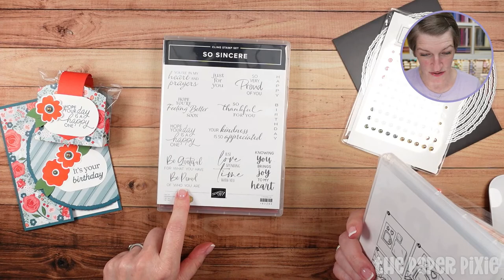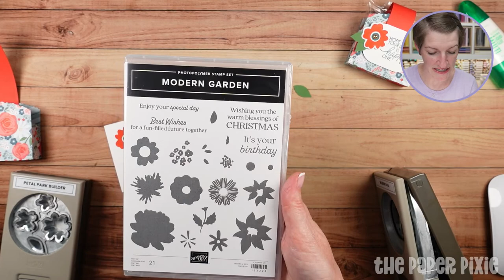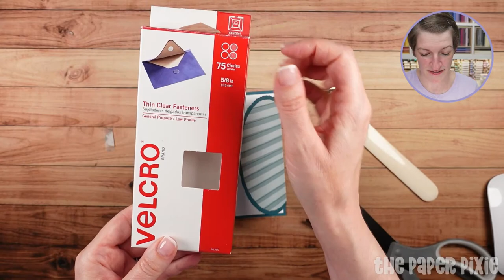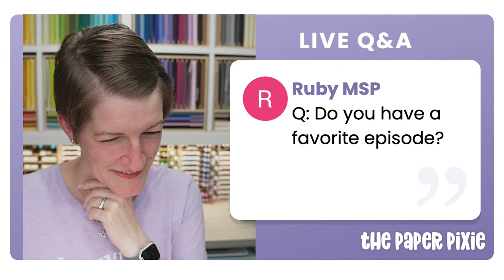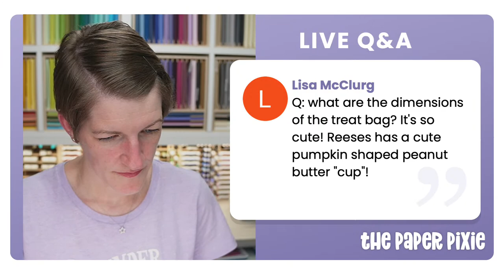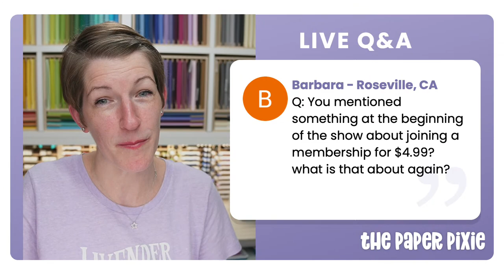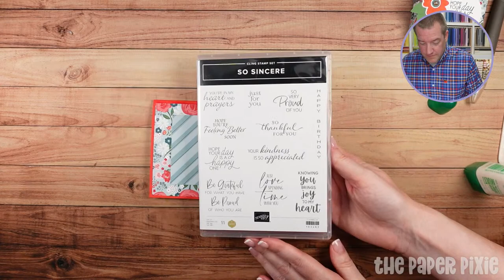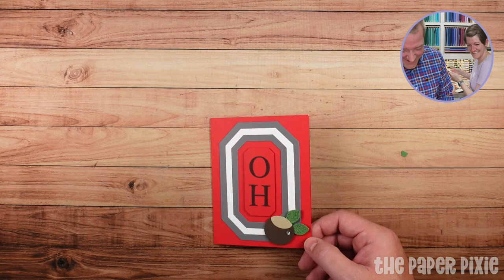🔴 Circle Gate Fold Card & Circle Die Treat Bag - Episode 300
CHAPTERS:
00:00:00 Countdown
00:01:00 Introduction
00:07:40 Surprise Guest
00:09:25 Overview of Projects
00:12:05 Circle Die Treat Bag
00:30:38 Circle Gate Fold Card
00:47:24 Q&A
01:23:06 Prize Patrol Drawing
01:25:32 Cheers!
01:27:03 Greg makes a card!
01:40:52 Bonus Greg Card
01:43:43 Wrap-Up